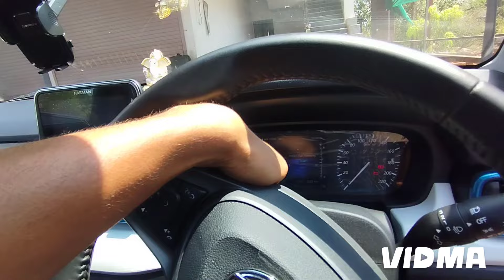एैसी PUNCH बना दी जो पूरी दुनिया देखती रहे जाए!!! 🤯😯 NAPA के Leather Local आदमी ने perfect लगवाए!! 😻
एैसी PUNCH बना दी जो पूरी दुनिया देखती रहे जाए!!! 🤯😯 NAPA के Leather Local आदमी ने perfect लगवाए!! 😻@bambulkaromkar

अब एक Charging पे चलो 420 KM 😯😵होश उड गए ना! TATआ PUNCH EV ✌@bambulkaromkar

Battery charge time: 3.6 to 5h at 220V

Battery: 25-35 kWh 320 V lithium-ion

Body style: Sport Utility Vehicle

Cargo volume: 366 L

The Punch EV is a compact electric SUV, featuring a stylish design, robust build quality, and a spacious interior. It boasts a competitive driving range, quick charging capability, and modern features, making it an attractive EV option.

😎CNG लेलो या फिर PETROL मेरी TATA PUNCH सबमे Mileage Best देती है!! 👊TATA का बढ़िया लोहा 😘‎@bambulkaromkar

खुद्द TATA PUNCH वाले Owner भी हैरान 🤯😵😲 Rocket जैसे भगदी ये TATA PUNCH Pure CNG 🥰 Shocking Mileage😇‎@bambulkaromkar

😅 मेरे जैसा दिमाघ हर किसी का नही चलता भाई! Base Model TATA PUNCH मात्र 8.10lakh में हुई😘पैसे बच गए 😎 ‎@bambulkaromkar

Should you buy Punch in 2023 | TATA Punch
BS6 Phase 2 Drive |
Likes
2,22,324
Views
Todays video is on 2023 Tata Punch Phase 2 driving
experience.Tata has increased its standard warranty
from two Years / 75,000 kilometres to three Years /
one Lakh kilometres on its entire lineup.
Microfibre Cloth
htps://amzn.to/3crBLXS
10 Jun
2023
My BOYA BYM1 Mic
Chain Spray

ownership review
Likes
2,55,048
Views
Tata punch mileage test
Tata punch mileage
Tata punch ownership review
punch ownership review
punch mileage
2022
4 Sept

 interesting
00:01 Introduction
01:05 Tata Punch Cabin Space
01:22 Tata Punch Safety & Features
02:10 Tata Punch Engine
02:45 Tata Punch Price
03:27 Tata Punch Look
06:51 Tata Punch Waiting Period
2021
07:28 Reasons To Buy TATA Punch
19 Nov

Bought New MINI FORTUNER in 24 Lakh :
TOYOTA's NEW CAR
7,456
Likes
Watch in this video:
TOYOTA's NEW CAR
Review.
1,32,522
Views
Toyota Hyryder Strong Hybrid V Model Ownership
Buy Online Car Accessories at Best Prices:
Hello Bhai,
Sirf gaadiyan hi nhi Hum instagram bhi chlate hain:
19h
Ago
Main hoon Arun Panwar from Palwal, Haryana (HR 30).
BCA graduate and currently owning a Kia Seltos Diesel
2020 & Ford Endeavour 3.2 Titanium AT.

tatamotors

suggested Video = sanscari = "छोटी गाड़ी" का मतलब ही बदल दिया TATA ने ❤️ सिर्फ 7.05 लाख @sansCARisumit

suggested Video = sanscari = Tata Tiago/Tigor CNG का पोस्टमॉर्टम 🔥 | ये कोई नहीं बताएगा 👍@sansCARisumit

suggested = tataev = The game-changer unveils| All-new Nexon.ev @tata.evofficial

suggested =arunpanwar देर आये, दुरुस्त आये 😍 वाह Tata मान गए 👏🏻 NEXON FACELIFT 2023 - With Pricing @ArunPanwarx

suggested = hergarage = TATA NEXON 2023 PURE - सबसे बढ़िया VARIANT | 8.09 LAKH 🤍

suggested = motoroctane = Tata Nexon 2023 - Most Detailed Video @motoroctane

= motoroctane = Tata Nexon 2023 - Most Detailed Video @motoroctane

suggested = motoroctane = Tata Punch iCNG - Should you buy? @motoroctane